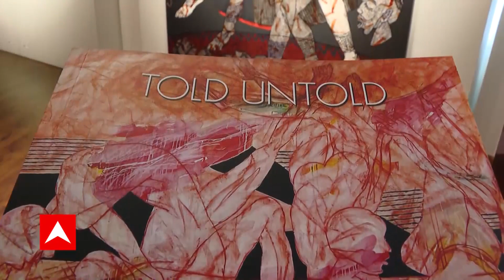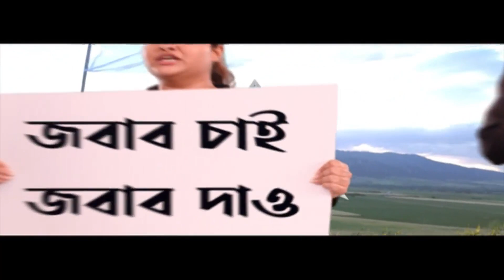Samir Aich:করোনা অতিমারিতে দৈনন্দিন জীবনের নানা প্রতিকূলতা ক্যানভাসে ফুটিয়ে তুলেছেন শিল্পী সমীর আইচ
করোনা অতিমারির সঙ্গে লড়াই। দৈনন্দিন জীবনের নানা প্রতিকূলতা। কীভাবে হাজারও সমস্যার সঙ্গে যুঝতে হচ্ছে সাধারণ মানুষকে - সেই সবকিছু ক্যানভাসে ফুটিয়ে তুলেছেন শিল্পী সমীর আইচ (Samir Aich)। দিল্লিতে সেই শিল্পকলার প্রদর্শনীর সূচনা হল শনিবার। উদ্বোধন করলেন শিল্পী যোগেন চৌধুরী। ১ মাস ধরে চলবে এই প্রদর্শনী।